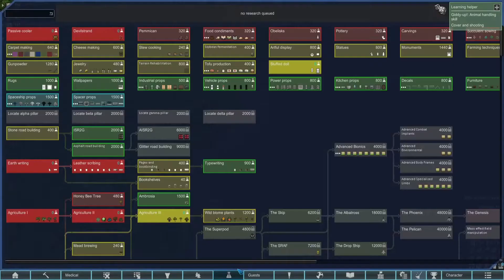First Prisoner - Lets Play Rim World(Rim Effect) - Part 1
- Lets Play links/poems and social commentary writing
- mainly used for linking videos
- tip jar/writing projects as well as previews for completed short story projects
- where I mainly post my lets plays